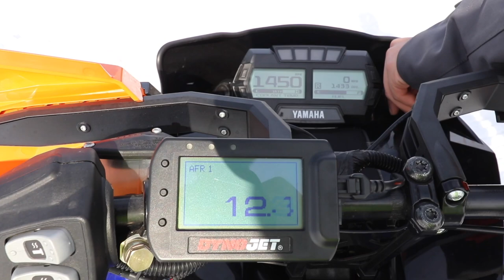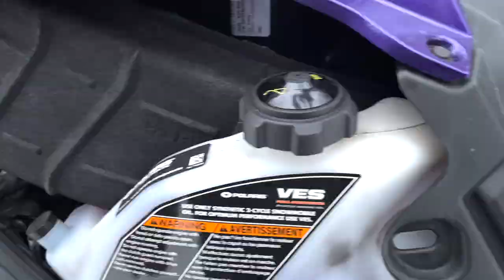Our 2021 Polaris Assault 850 BLEW UP!!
In today's video our 2021 Polaris Assault 850 blows up... Watch the video to find out what happened!!!

Leave a comment on your favorite part of today's video!

Live Life Pinned!